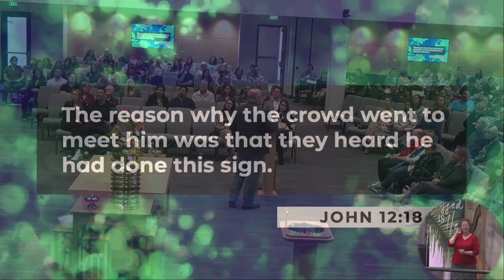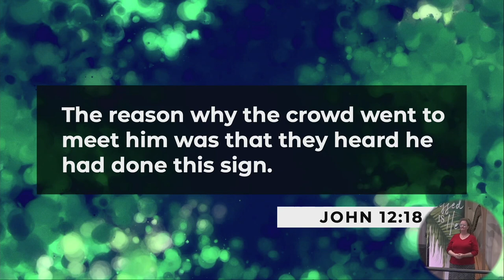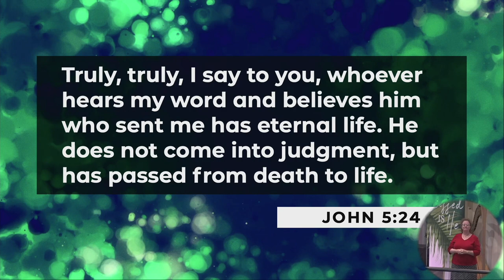Palm Sunday | Pastor Bob Sundquist | March 24, 2024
Welcome to worship at Faith Community Lutheran Church! We're so glad you're here. For submitting connection cards, prayer requests, joining bible studies, and more ways to connect here, visit faithlasvegas.org

3505 S. Town Center Dr.